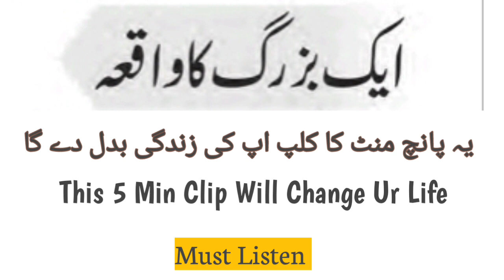Waqiya Jo Ap Key Zindage Badal Day Ga